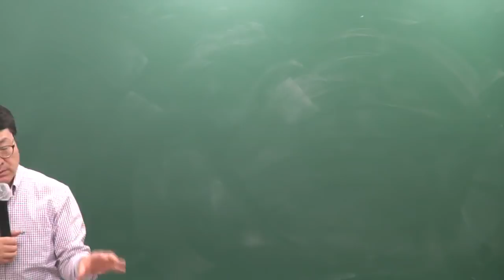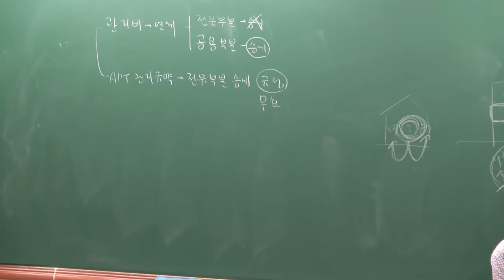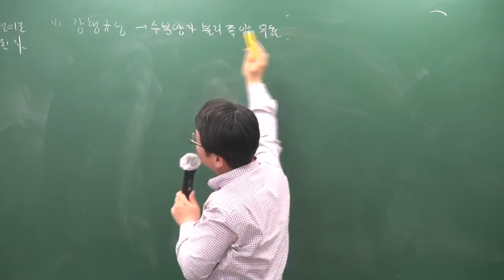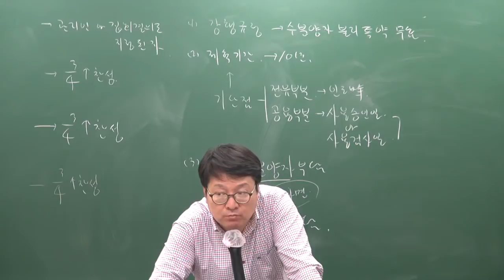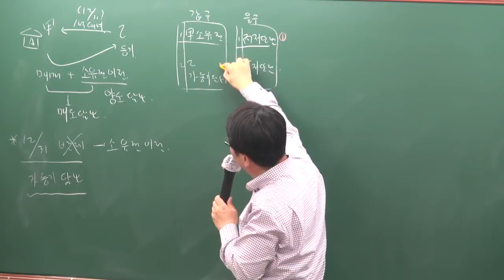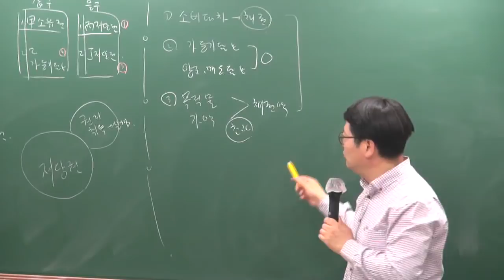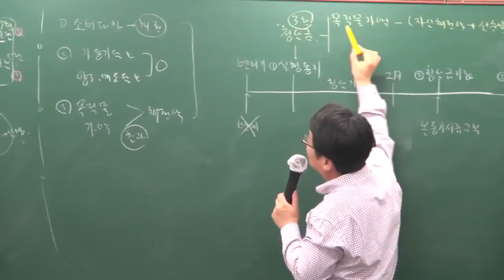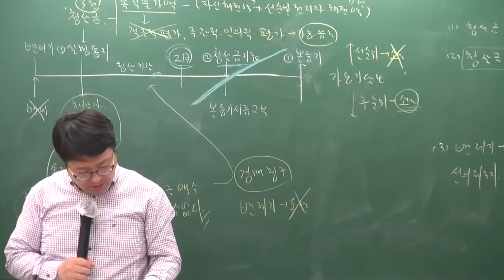[공전무] 2019년 공인중개사 민법및민사특별법 고급이론 4-30